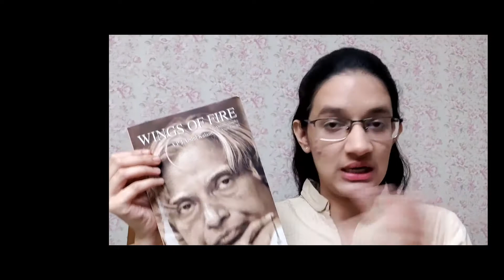THE LIFE OF DR. APJ ABDUL KALAM | Wings of Fire | Dr. Kalam and Dr. Arun Tiwari | Book Review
👀🌟Do you wish to know the story of Dr. Kalam - a visionary scientist who brought a revolution in Indian Space Research, receiving India's three highest civilian awards to becoming the President of India.🌟👀

I am going to tell you about ✨ THE LIFE OF DR. APJ ABDUL KALAM✨ in reference to the book "Wings of Fire" by Dr. APJ Abdul Kalam with Dr. Arun Tiwari.

💫 Watch the complete video to get an understanding of what all was involved behind the success of the Indian space research program. 💫

🎞️ Video Editing Application: VITA App for Mobile

👧🏻 ABOUT ME: 👧🏻

My name is Rayisha Rana and I am an undergraduate student studying Electronics (Instrumentation & Control) Engineering 👩🏻‍🔬 at Thapar Institute of Engineering and Technology, Punjab, India.

I love reading 📖, dancing 💃🏻, making origami and studying about the universe 🌌 and the human mind. 🧠

This channel is dedicated to book reviews from various genres. I hope you guys enjoy these videos :)

📚 MY FAV BOOK LIST: 📚

📘 The Forest of Enchantments

📘 The Miracles of your Mind

📘 The Universe in your Hand

📘 The Monk who Sold his Ferrari

📘 Think Like a Monk

📘 Thinking Fast and Slow

📘 Wise and Otherwise

📘 The Alchemist

📘 Atomic Habits

📘 Rich Dad Poor Dad

📘 Way of the Peaceful Warrior